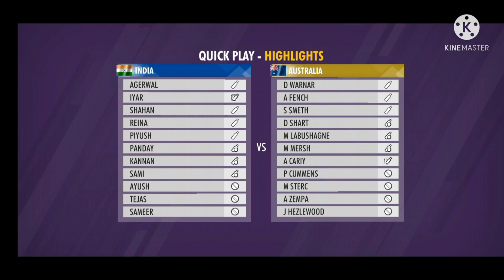How to get hero and legend pack in RC20| Request to Rc20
GUYS IS VIDEO MEI VOICE DAALI HAI MERE PAAS MIC NAHI ISLIYE AISI SOUND AA RAHI HAI DON'T WORRY GUYS ZALDI MAI MIC BUY KAR RAHA HU TOU SUGGEST KARO MEKO KONSA MIC LENA CHAHIYE FOR PC, BECAUSE MAI APNI SAARI VIDEOS PC MEI EDIT KARTA HU (Filmora 9) MEI...
GUYS LIKE KARDO YAAR 5 LIKES KA AIM HAI ZALDI SE KARDO LIKE AUR SUBSCRIRBE BHI KARDO...

» Yo , Wassup my bro'zz , if you like my today'z video than give it a thumbs up 👍 and don't forget to subscribe to my channel and also click the notification bell so your phone gets a notification whenever I upload a new video .

For your kind information any promotion which I will promote may be free or I may'not promote if the promotion doesn't match with my channel or me, So For promotion even you don't have money 💸💰 then still you can contact me but you'll have to contact me to the given id for free